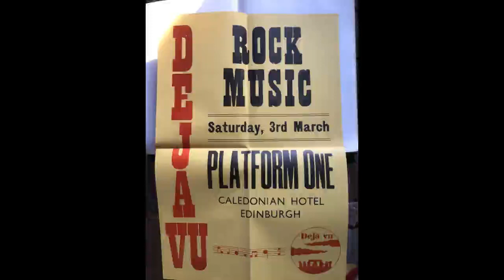Deja Vu - All I See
Midlothian band Deja Vu recorded this track at Pier House Studio in Granton, Edinburgh in 1984. Dalkeith lads Pete Smith (Bass & Vocals), Keith Jock Plenderleith (Guitar), Edinburgh Lads Raymie Munro (Guitar & Vocals) and Raymond Lafferty (Drums). The song was written by Raymie.